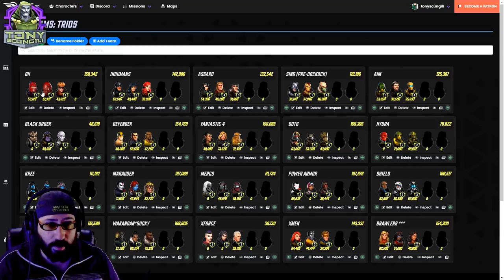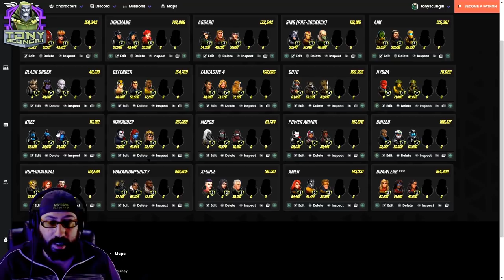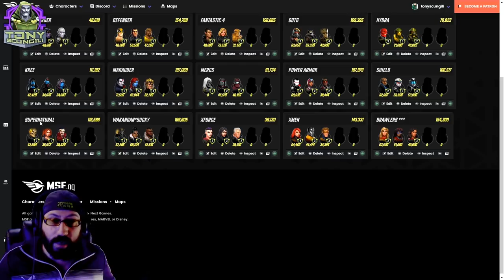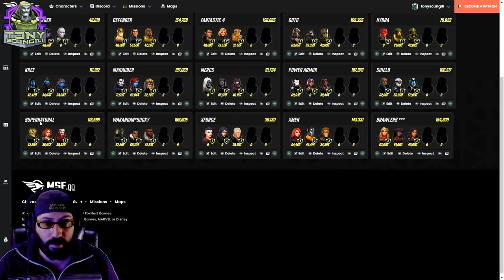MSF Power Trios 2020 Edition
Heres my recommendations for most important overall characters investments for each team